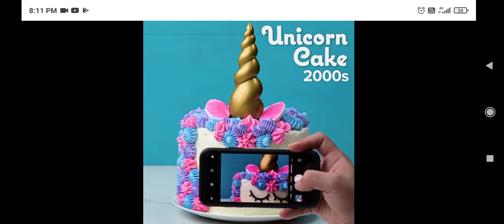Best unicorn shape cake